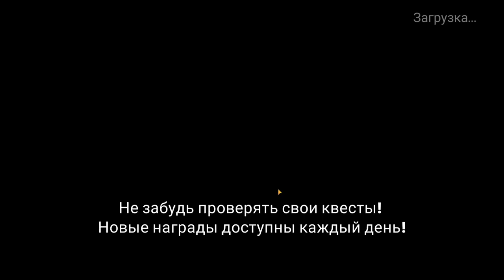Tower Conquest #259 РОНИН ИЗВЕРГ 😥